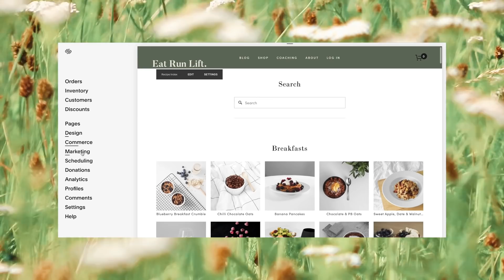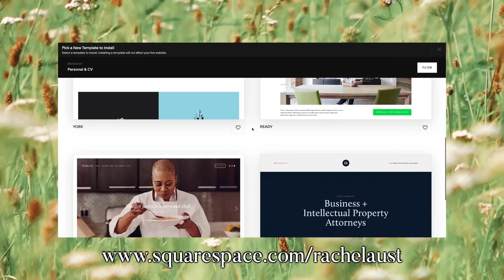indoor plants you can grow in water 🌱 NO SOIL HOUSE PLANTS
pH digital tester
Litmus paper

So you might be wondering why are we setting indoor plants up in water? The reason for this is basically because I think they look really excellent as a decoration in the home.

I have a lot of plans set up in soil but there’s something different about how they look when you let indoor plants grow in water. I think they bring an interesting feature to the room, and I love the way the light plays off them.

I also think that if you wanted to give somebody a little plant gift giving them a plant in water is an excellent little treat to add to their home.

There is another method of planting your indoor plants which is called semi-hydroponics. For a semi-hydroponic set up you would use clay aggregate which is shortened to LECA. I personally prefer to use soil for a majority of my plants and not LECA because I don’t want to have to go through the process of moving and flushing my plants, I have a lot of them and it would just be too much of a pain for me.

00:00 Introduction
03:45 Pothos
05:12 Heart-leaf Philodendron
07:36 Marimo Moss Ball
08:22 Tradescantia Tricolour
10:30 Peace Lily
11:59 An introduction to pH
15:52 End results

➡ Pick up a copy of my book “LESS: A Visual Guide To Minimalism”